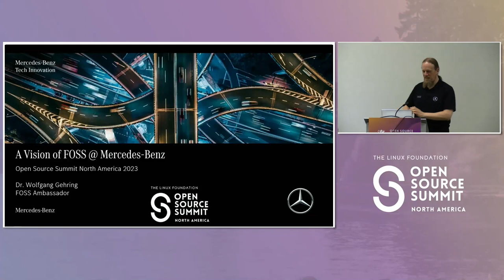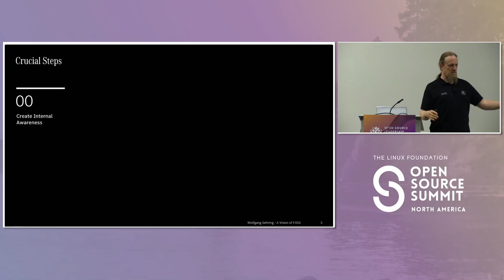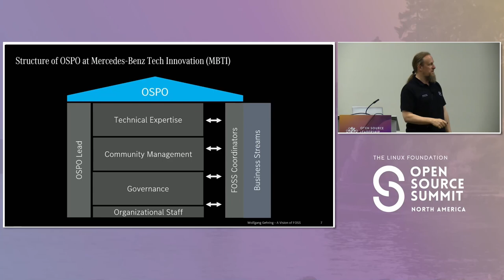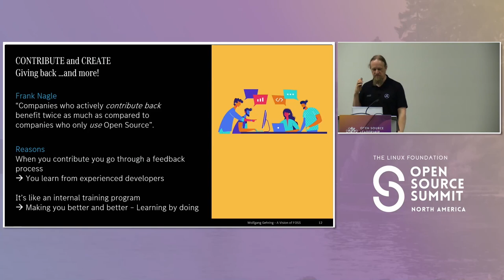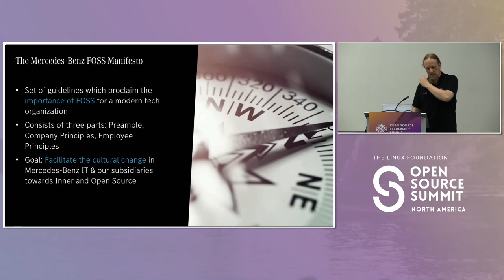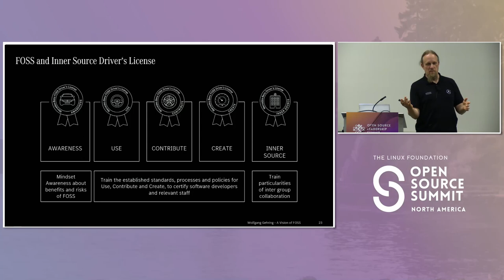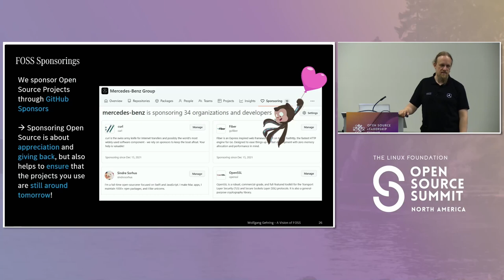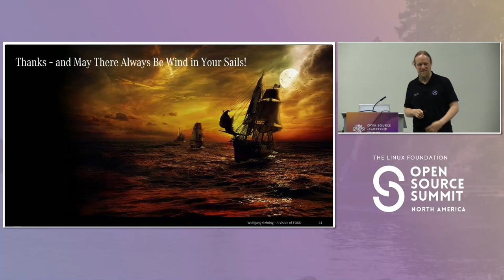A Vision of FOSS @Mercedes-Benz - Wolfgang Gehring, Mercedes-Benz Tech Innovation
At Mercedes-Benz, we decided that we don’t want to “just use FOSS”, but to fully embrace all aspects of it. This means we needed a dedicated Open and Inner Source strategy and an Open Source Program Office – but first we had to define what it really means to “embrace FOSS”. Come with me on our journey which we started more than 6 years ago. Let me show you how we are transforming Mercedes-Benz into a FOSS-savvy company who builds upon the Mercedes-Benz FOSS Manifesto as its cornerstone. We will touch upon our internal FOSS trainings and our FOSS sponsorings; and we will look at what we learned, what the crucial points were in implementing the strategy, and what we wish we had already known at the beginning.